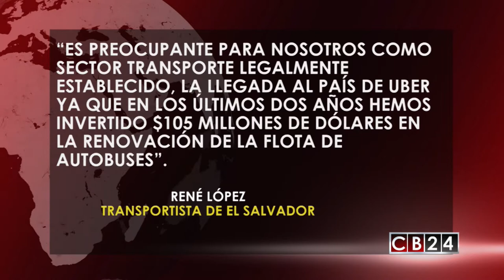Transportistas declaran guerra a Uber en El Salvador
Empresarios del transporte público de pasajeros en El Salvador han declarado la guerra a la transnacional Uber, que recién inició operaciones en este país centroamericano, al parecer sin tener los permisos correspondientes de las autoridades.

El rechazo de los empresarios del transporte contrasta con el apoyo que ha recibido Uber en las redes sociales por parte de sus usuarios en El Salvador, quienes calificaron el servicio como “seguro, cómodo y de precios aceptables”.

Pero el empresario William Cáceres, de la Mesa Nacional del Transporte, tiene una opinión diferente a la de los usuarios de Uber. Asegura que “Uber no es el transporte más seguro y para operar en otros países ha tenido que comprar voluntades”.

Recientemente, el viceministro de Transporte, Nelson García, amenazó con sancionar a Uber por operar sin los permisos respectivos. El funcionario dijo que la empresa, que funciona con base en una aplicación informática que descargan los usuarios, no ha obtenido sus permisos para operar en El Salvador, por lo que en este momento está funcionando en la ilegalidad y corre el riesgo de ser sancionada.

“Es preocupante para nosotros como sector transporte legalmente establecido, la llegada al país de Uber ya que en los últimos dos años hemos invertido $105 millones de dólares en la renovación de la flota de autobuses”, dijo René López, empresario que se opone al servicio.

También los empresarios salvadoreños de taxis se oponen, porque ven en Uber una competencia desleal, aunque en El Salvador operan numerosos taxis piratas que las autoridades no han logrado sacar de circulación.

El viceministro García amenazó con sacar de circulación y decomisar las unidades de Uber si no legalizan sus operaciones. El gobierno deberá confrontar antes con los empresarios del transporte colectivo que se oponen a las operaciones de Uber.

APS / CB24